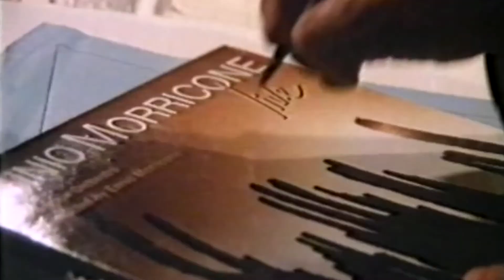Ennio Morricone dirigeert in Rotterdam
Repetitie van het concert o.l.v. componist en dirigent Ennio Morricone in de Doelen in Rotterdam voor het bioscoop voorprogramma in 1989, gedraaid op 35mm, geproduceerd door Polygoon en gemonteerd door Dick van der Meer. Dit is een VHS-kopie.